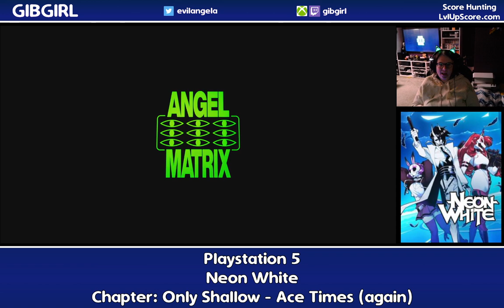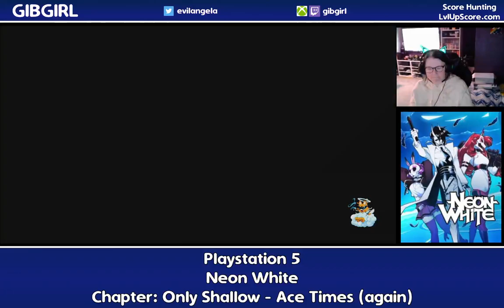PS5 - Neon White - Only Shallow all ace times (take 2) - For LvlUpScore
So I got hit by the save deletion bug TWICE. It's finally fixed, so I'm getting my ace times again, and using it to beat my previous best times in the process.

0:00 - Startup
0:33 - Guardian Start
1:08 - Guardian Best Run
1:45 - Stomp Start
3:01 - Stomp Best Run
3:28 - Jumper Start
3:48 - Jumper Best Run
4:20 - Dash Tower Start
4:59 - Dash Tower Best Run
5:30 - Descent Start
7:16 - Descent Best Run
7:43 - Driller Start
8:15 - Driller Best Run
8:40 - Canals Start
11:03 - Canals Best Run
11:55 - Sprint Start
12:52 - Sprint Best Run
13:28 - Mountain Start
17:08 - Mountain Best Run
17:38 - Superkinetic Start
20:50 - Superkinetic Best Run